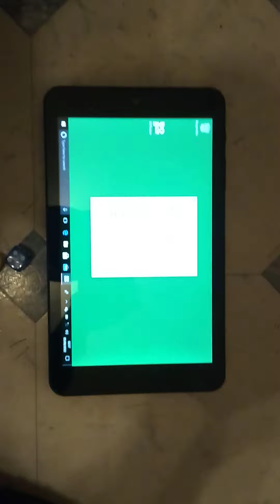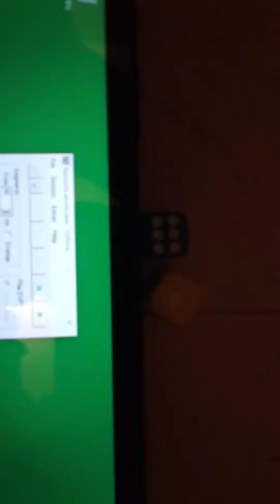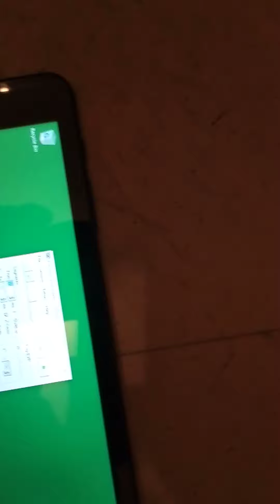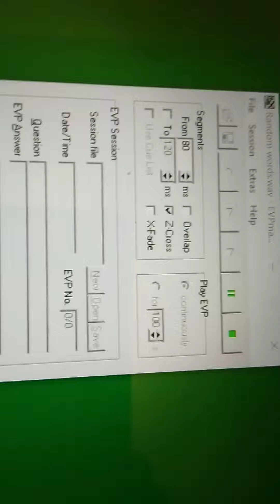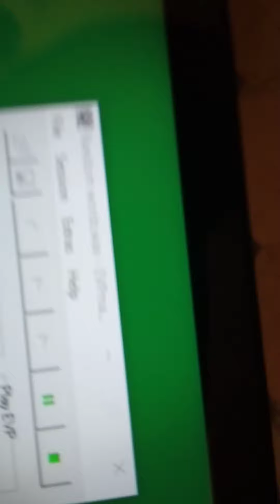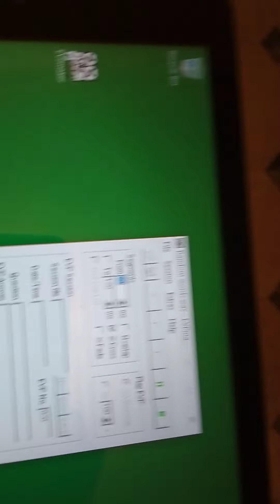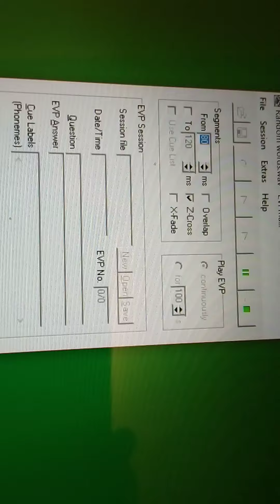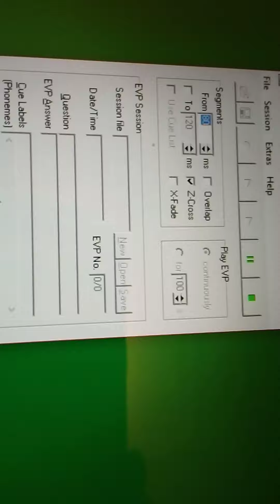Second EVP Maker Test.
This is my second attempt with the EVP Maker. I recorded no names before this app then scrambled what I had said. I think I hear names but cannot be sure. If anyone thinks they hear any names please let me know. Thank you.